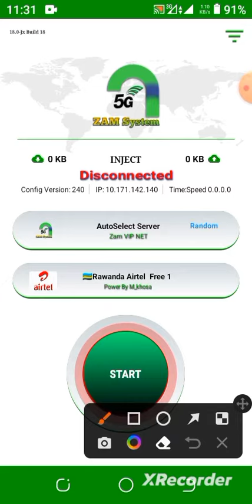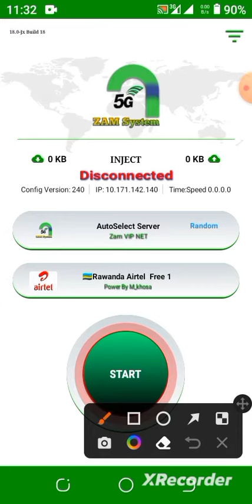DORE APP ITANGA INTERNET YUBUNTU YIHUTA